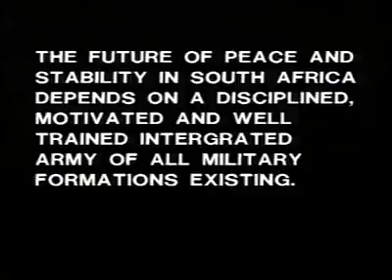In memory of all the fallen combatants, especially the June 16, 1976 Detachment!